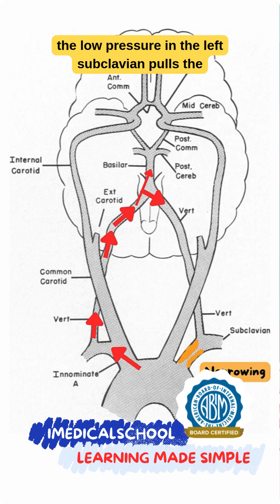What is being stolen?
Can you crack the case?

iMedicalSchool is a channel dedicated to helping you understand complex medical topics in a simple manner. We want to make sure that you understand every topic presented.  We are happy to answer questions and take suggestions.  No matter if you are in medical school, nursing school or physician assistant school we are here to help you learn more.